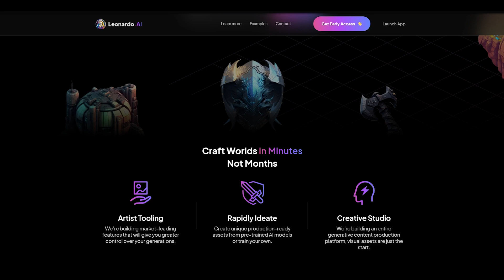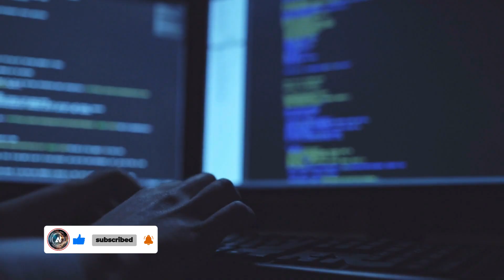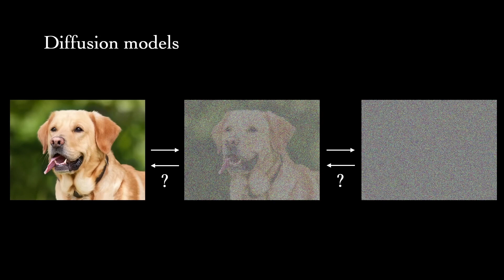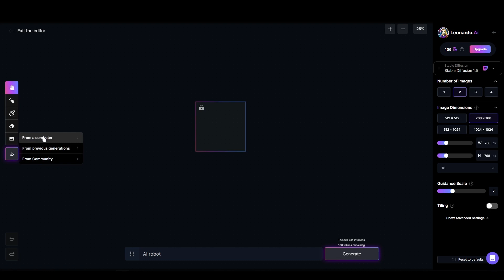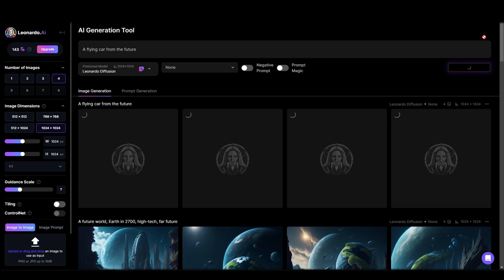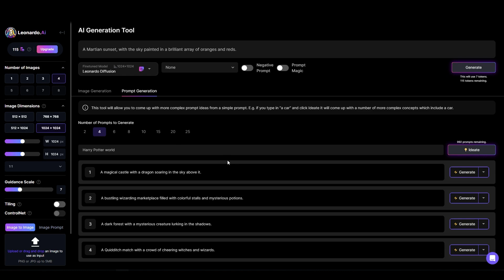DON'T USE MIDJOURNEY! THIS AI IMAGE GENERATOR IS BETTER (and still free)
Text-to-image AI art generators have quickly become great tools for creators.
Leonardo AI is an innovative tool that's quickly becoming a top contender against Midjourney. Let's explore together how Leonardo AI stands out and why it could be a more attractive choice over Midjorney.